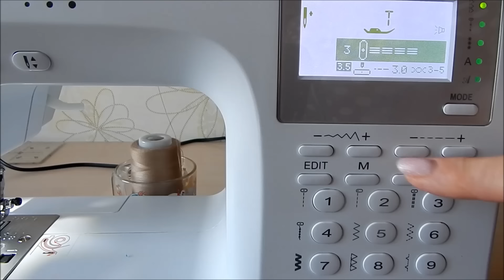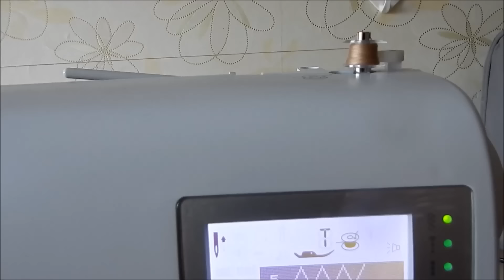Придумала сама ни у кого не подсматривала. Новая идея из старых джинсов и любых обрезков.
Переделки ненужной одежды, старые джинсы порезать, цветные лоскуты сшить и разрезать и получится интересный осенний проект листопад, листья на джинсе.
Всем приятного рукоделия.

Плейлист - Джинсовые переделки - много идей
Плейлист КУХОННЫЕ ПРИХВАТКИ ( 80 мастер классов)
Плейлист Швейные секреты. Полезные покупки для шитья .